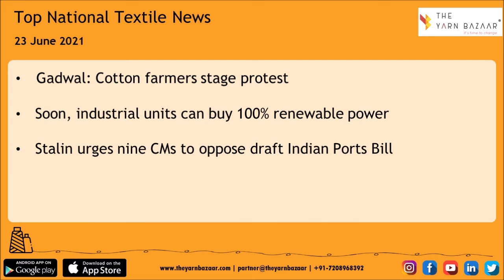1 Minute Textile News by The Yarn Bazaar | 23 June 2021 Top Textile News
1 Minute Textile News by The Yarn Bazaar

TOP NATIONAL TEXTILE NEWS (23 June 2021)

1. Gadwal: Cotton farmers stage protest

2. Soon, industrial units can buy 100% renewable power

3. Stalin urges nine CMs to oppose draft Indian Ports Bill

4. Online textile industry can deliver next unicorns

TOP INTERNATIONAL TEXTILE NEWS (23 June 2021)

1. Georgia: Cotton Futures Gain on Crop Damage Concerns from Rains

2. US: Cotton Gains Tracking Overseas Prices Amid Concerns Over the Weather in Top Region

3. Vietnam’s garment and textile export revenue increases by 21.2%

4. Israel allows agricultural, textile exports from Gaza